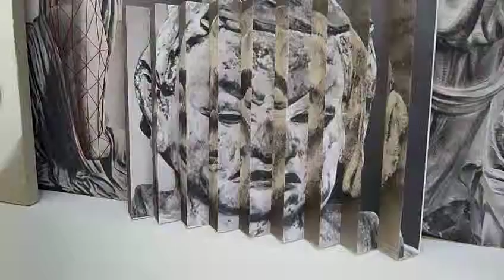changing face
ZEMTRASH